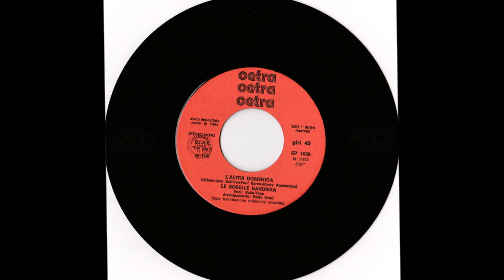L'Altra Domenica - Le Sorelle Bandiera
Arbore - Baron - Sullivan - Amsterdam  1978